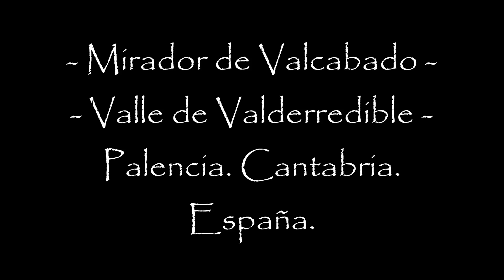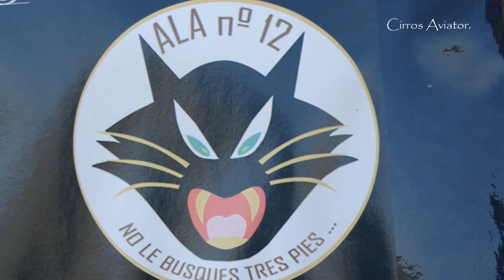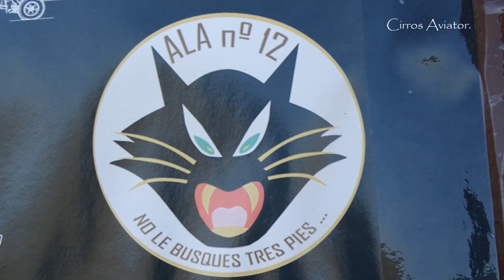- Mirador de Valcabado - Palencia. Cantabria. España.